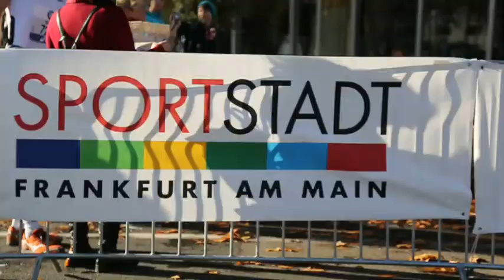BMW Frankfurt Marathon 2013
Impressionen und Emotionen vom BMW Frankfurt Marathon 2013.
Das Männerrennen gewann der Kenianer Vincent Kipruto in der Weltklassezeit von 2:06:15 Stunden, bei den Frauen triumphierte seine Landsfrau Caroline Kilel in 2:22:34 Stunden.